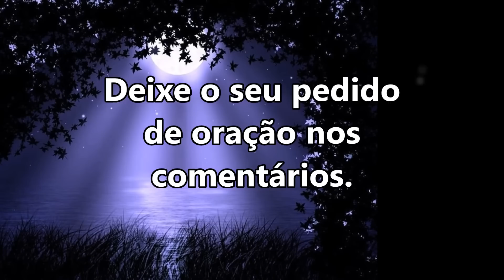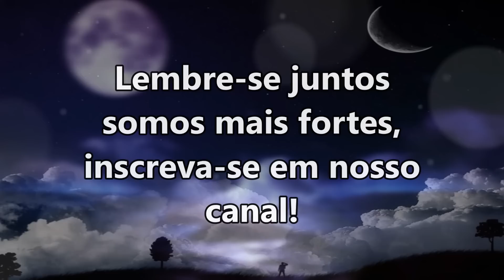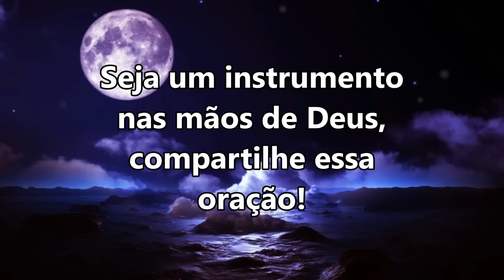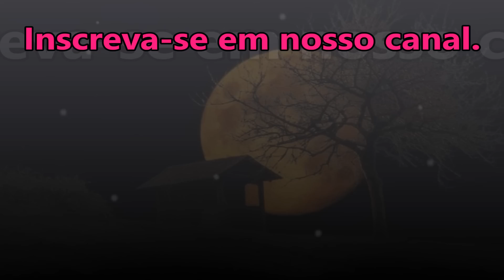((🔴)) ORAÇÃO DA NOITE DE HOJE: NÃO SE PREOCUPE DEUS TE DARÁ A DIREÇÃO PARA RESOLVER SEUS PROBLEMAS!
salmo 91
Salmo 91 oração forte para desfazer as amarras
Salmo 18 oração fortíssima

ORAÇÃO DA NOITE NÃO SE PREOCUPE DEUS TE DARÁ A DIREÇÃO PARA RESOLVER SEUS PROBLEMAS!